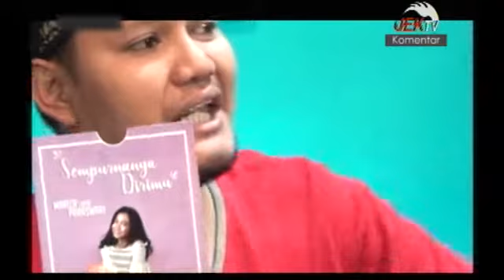KOMENTAR eps 20 OKTOBER 2017 "Sempurnanya Dirimu - Mariza Lidya Paraswari"